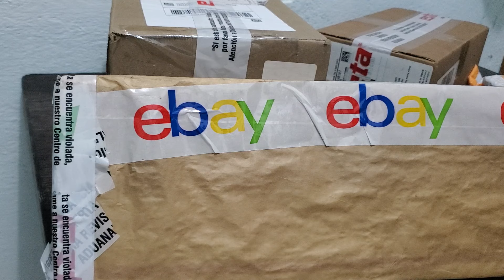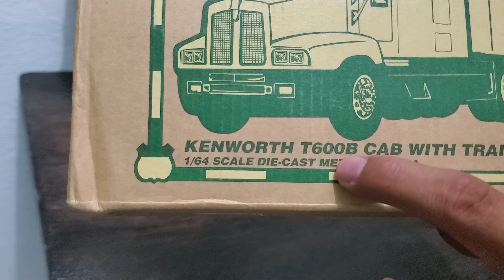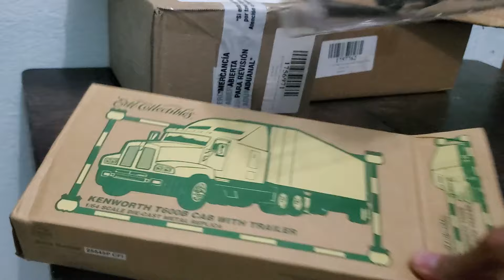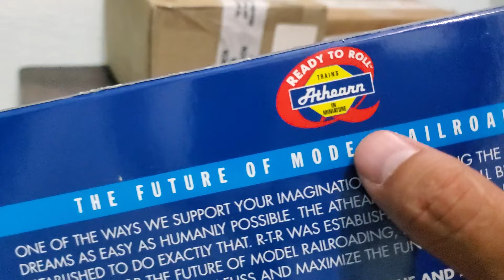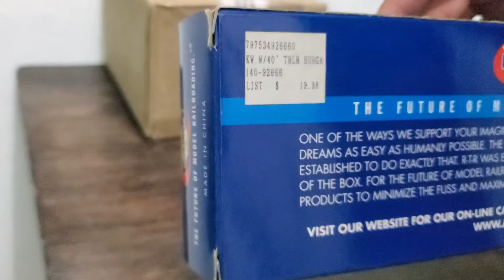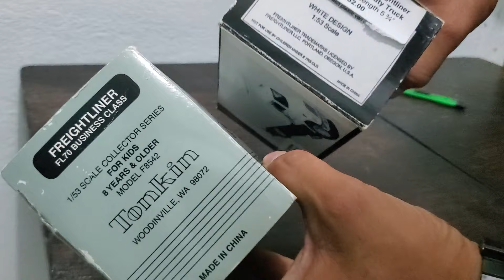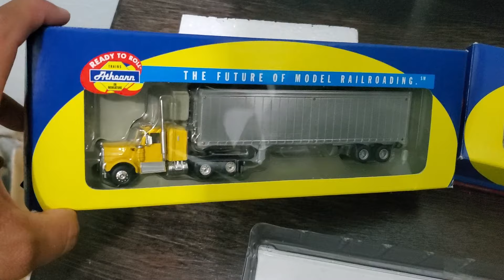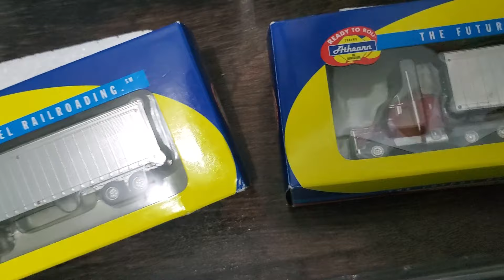Unboxing de Camiones a escalas 1/87, 1/64 y 1/53 ✌🏼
Que tal, aquí les compartimos algunos camiones que nos llegaron. Cual de todos se ven mejor??

no olviden visitar mi página de Facebook donde compartimos escalas y pueden comunicarse

saludos ✌🏼